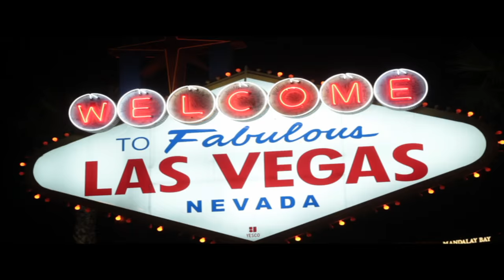Hypnotized dude gets pissed when nobody remembers his name!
Hey guys, this week I have an especially hilarious video of a guy that got so mad whenever somebody didn't remember his name! Now, I do admit I might have had a small part to play in this story...by giving him a new and absolutely ridiculous name. Let's just say this man had a particularly short temper...watch and enjoy!

-Marc